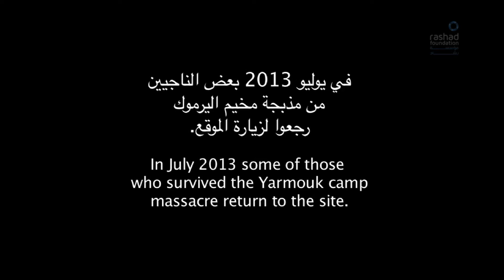Voices from Libya Return to Yarmouk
A reminder of why we must continue to strive to make Libya better; too many paid the ultimate price.